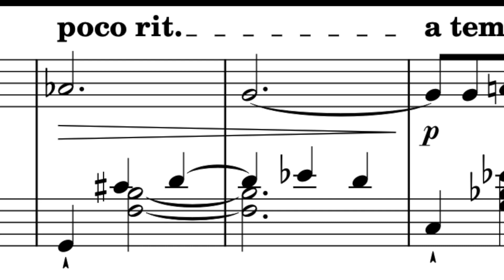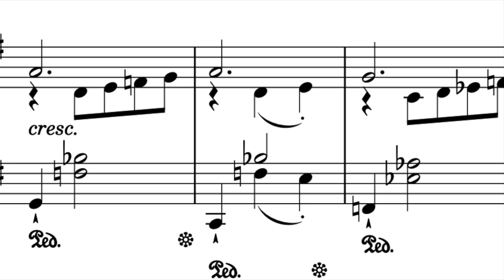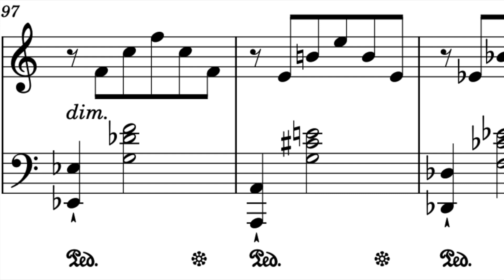Valse but audio quality is gone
I edited the audio using Audacity.